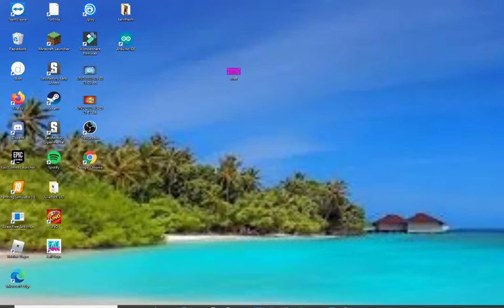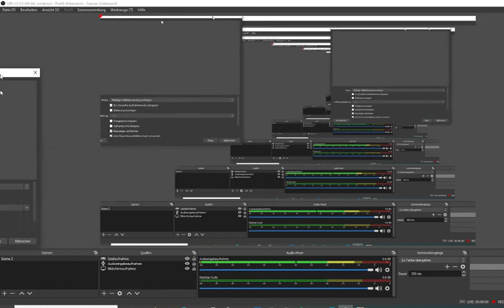Zweites Video Fall Guys?! - Fall Guys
Ich habe ein zweites Video gemacht weil ich dachte dieses Video ist gelöscht!

Und leider habe ich das Video schon vorproduziert und deswegen ist es noch von der ersten Saison!

———Links———